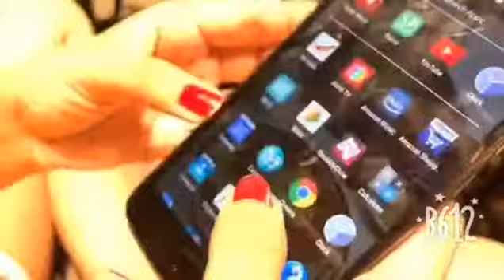Ahsaas Channa, एहसास, best musical ly compilation,ahsaas channa Funny video,ahsaas channa musically